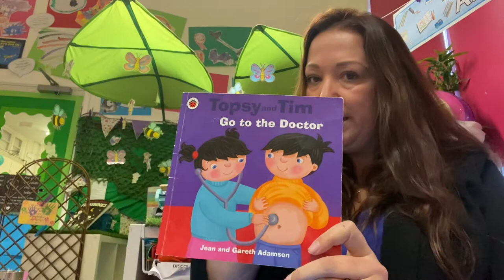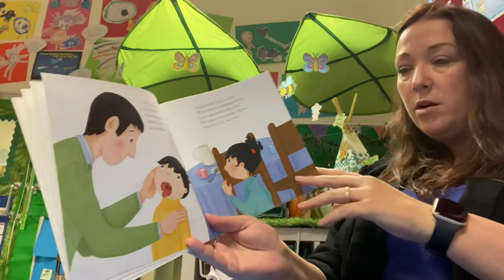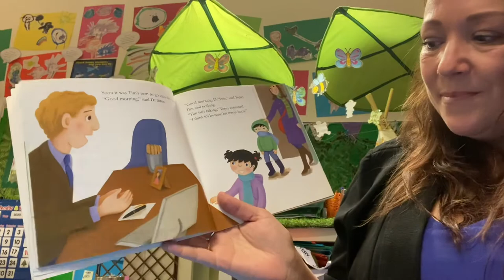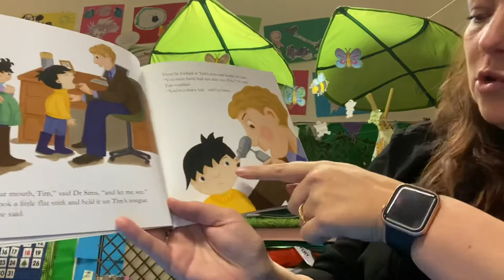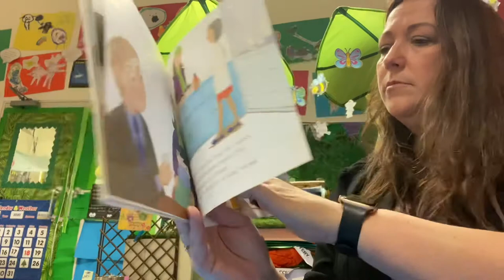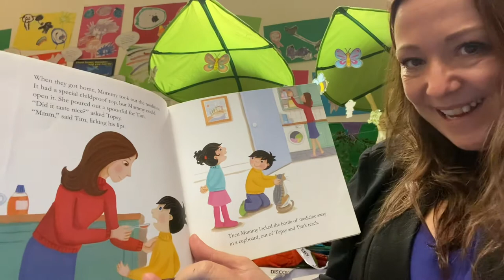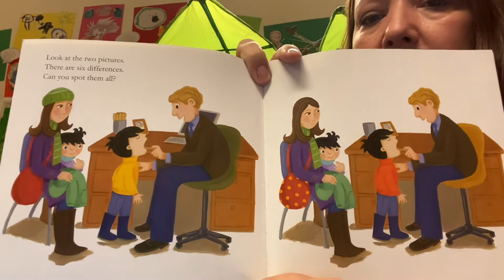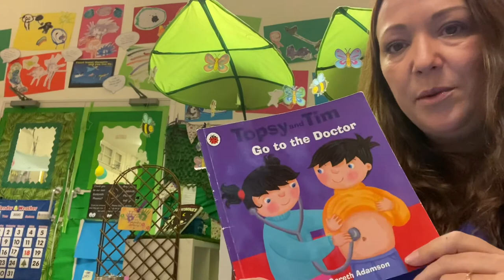Monday 25th January 2021- Topsy and Tim Go to the Doctor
Can you guess what our story is about today from Teddy’s clues?
A story about Topsy and Tim visiting the doctor.
Can you draw a picture of Teddy as a doctor? Do forget to add his special kit!